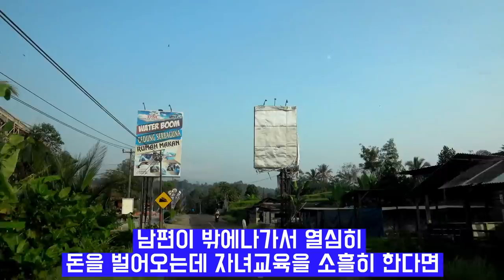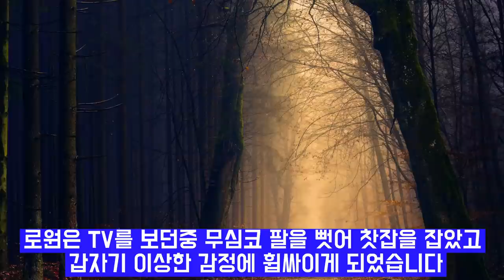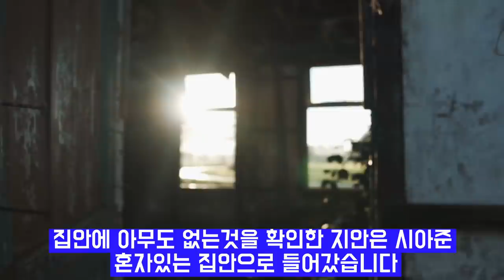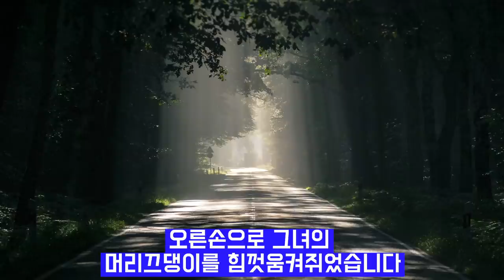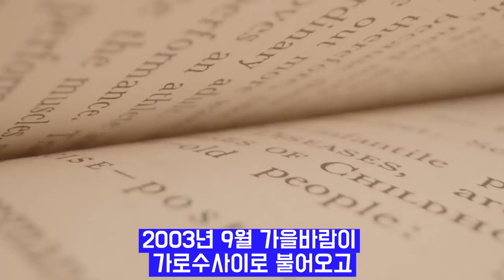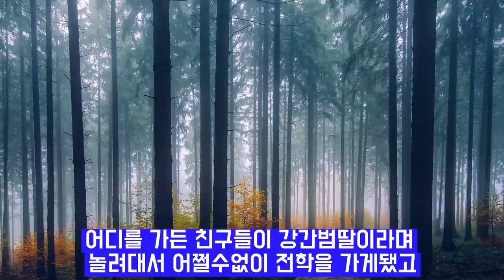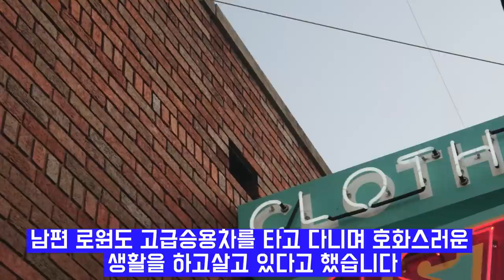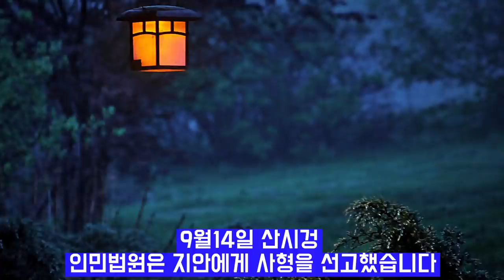충격 실화 사건 나를 설레게한건 너였잖아 미스터리 사건사고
해외 사건 실화를 바탕으로 미스터리 사건 사고와 충격 실화 사건 그리고 중국의 실화 사건을 집중적으로 다루었습니다 시나리오와 나래이션을 현장감 나도록 작품작품 완성도를 높였습니다
혼자만의 착각으로 수많은 사람들에게 피해를 주었고 그들의 인생을 되돌려 놓을수없는
한남자의 무서운 이야기 입니다
친절한 이웃으로 행복한 삶을 살다가 어느날 갑자기 찾아온 예상치 못한
상황으로 맞게되는 끔직한 비극적인 사건
오해는 한사람의 일방적인 판단과 착각의 행위라는것을 뒤늦게 알게되었지만
결과가 나온후에는 어떤것도 번복될수없습니다
그동안 우리가 알지 못했던 가슴아픈 사연을 미숙하지만 이렇게라도
여러분에게 알리고 설명해줄수 있어 다행이라 생각합니다